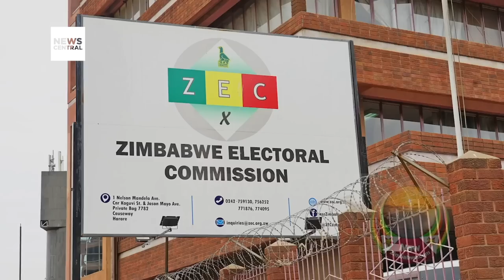Zimbabwe General Elections: ‘’We Have High Expectations For ZEC And Also Optimistic About The Polls”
Amidst a flurry of actions that have raised concerns about democratic transparency, Zimbabwean authorities have implemented a series of measures that reflect a complex tapestry of decisions impacting both domestic and international actors. Notably, regional democracy activists have been subjected to deportation orders, while journalists find themselves obstructed from reporting on the impending general elections.

Among the individuals denied entry into the nation's borders stands Chris Maroleng, an influential figure who holds the role of Executive Director at Good Governance Africa. Maroleng and his compatriots encountered an unexpected turn of events as security orders dictated their expulsion. Concurrently, the restrictive measures extended to foreign media entities, such as Voice of America, ARD of Germany, and Daily Maverick, who were inexplicably denied the necessary clearances, leaving them sidelined from their coverage responsibilities.

In a tangentially related development, a prominent figure with extensive electoral expertise, Prof. Attahiru Jega, the former Chairman of Nigeria's Independent National Electoral Commission, has emerged as a key player in this unfolding narrative. His appointment by the Carter Center to lead an international election observation mission to Zimbabwe marks an intriguing chapter. This appointment comes as a response to a formal invitation extended by Zimbabwean authorities, followed by the subsequent accreditation of observers by the Zimbabwe Electoral Commission.

These intricately interwoven events underscore the multifaceted nature of contemporary democratic processes. As Zimbabwe navigates the lead-up to its general elections, both domestic and international dynamics play pivotal roles in shaping the narrative of transparency, participation, and accountability. The decisions of authorities to deport activists, restrict journalists, and invite international observers reveal the delicate balance between safeguarding national interests and inviting external scrutiny.

As the global community watches these unfolding developments, the intricate interplay between governmental decisions, media freedom, and international engagement serves as a poignant reminder of the complexities inherent in modern-day elections. The outcomes of these endeavors stand poised to reverberate far beyond national borders, resonating as a testament to the evolving nature of democracy and the indispensable role of transparency in shaping the course of nations.

Host: Gbenga Aborowa

Guests:
1. Tapiwanashe Chiriga, Advocacy Officer, Heal Zimbabwe Trust, Harare, Zimbabwe;
2. Dr Alexander Rusero, International Relations and Political Analyst, Harare, Zimbabwe.

Zimbabwe General Elections: ‘’We Have High Expectations For ZEC And Also Optimistic About The Polls” | The Conversation | 18-08-23